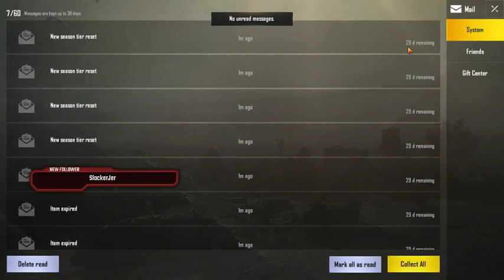PUBG Mobile Noobishness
Played on PC using Tencent Gaming Buddy emulator.